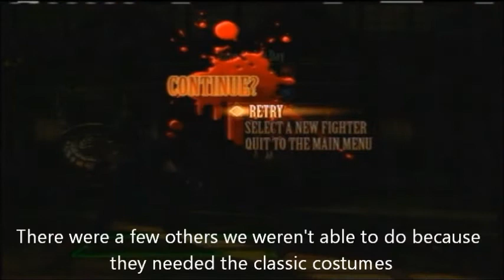Mortal Kombat Secret Fatalities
This was a video that Awarbore and I made that have most of the Secret Mortal Kombat fatalities: yes there is commentary and we go in alphabetical order. Some we couldn't do were Reptile's and I think Sub Zero's.